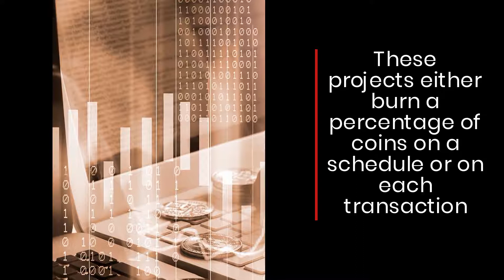LCXwire Publishes A Deflationary Token Guide and Complete List For 2022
LCXwire news site launches a guide explaining deflationary tokens. The article includes a complete list for 2022.